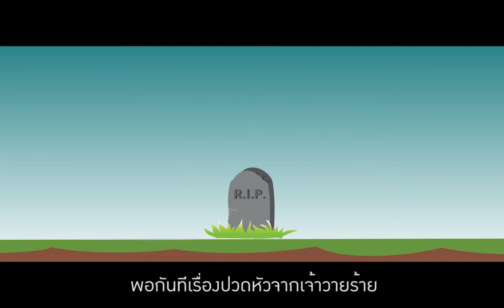KIOSK Knowledge : Baby Die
KIOSK ห่วงใยคุณ อย่าให้เหตุการณ์ร้ายๆ เกิดในบ้านคุณ

**ส่งฟรี / ไม่มีมัดจำ / ชำระเงินปลายทาง / ผ่อน 0% 4 เดือน**